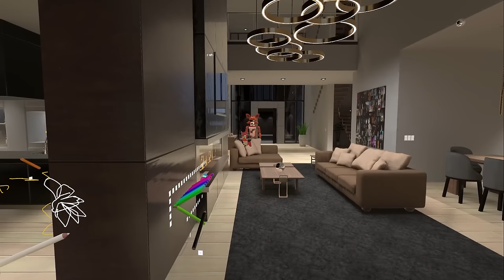Francine and FC are FRIENDS in VRChat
Foxy: EmperorValentine
Monty Gator: TheInvisibleDavis

Montygator FoxyFNAF FNAF Music by Karl Casey @ White Bat Audio